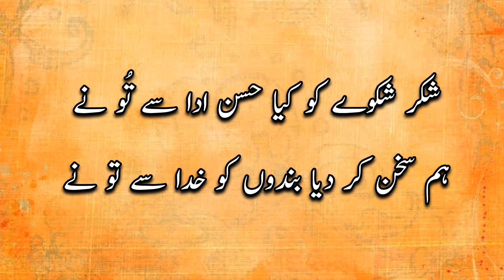jawab-e-Shikwa (The reply to complaint) | Part 1(stanza 1 to 5) | Allama Muhammad Iqbal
Assalamualaikum friends!I hope all of you are fit and fine.May Allah keep you and your relatives always safe and sound and keep your life full of joy.Guys!Poetry is a meal for soul which directly touches our soul and emotions present in the depth of our heart and If poetry  is in Urdu,it is really awesom.So,I am back with jawab-e-Shikwa (the reply of complaint) for you of which you guys were waiting.

About the video:
👉 this is 1st part of jawab-e-Shikwa (the reply to complaint) and comprises stanza 1 to 5.
👉 jawab-e-Shikwa is written by Allama Muhammad Iqbal in the language of Allah in such a way that it shows that how Allah is responding to the complaints highlighted by human beings.
👉In this part, Iqbal writes that Allah says,your complains broke down a storm in the heavens that humans complained Allah,the lord of all the universe.